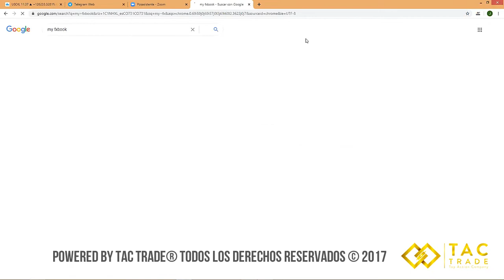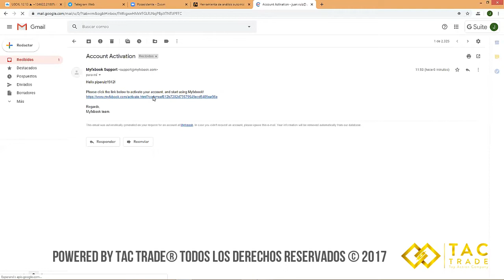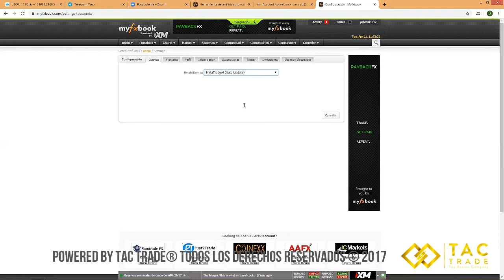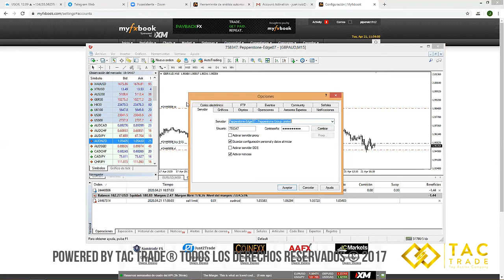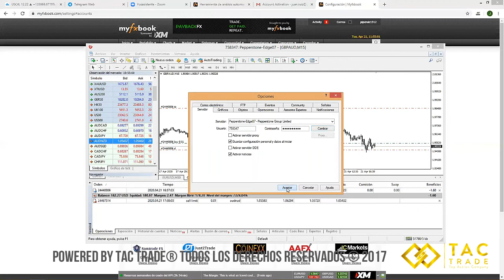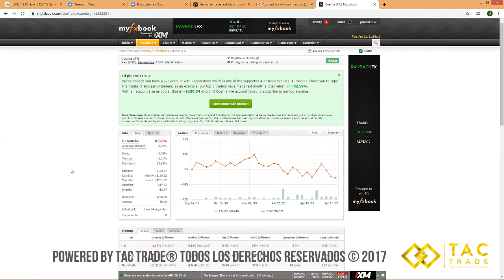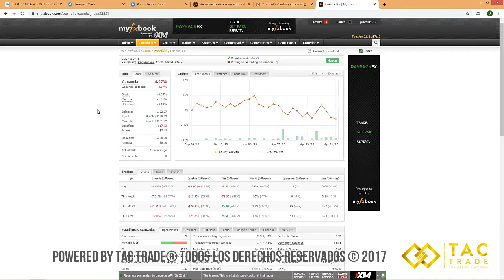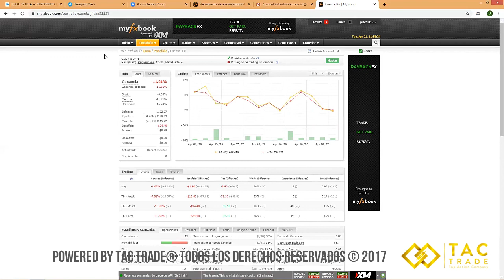Como Enlazar Myfxbook para analizar tu estadística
La estadística para mejorar en tu sistema de trading y poder confiar en el, Myfxbook hace todo el trabajo sucio, tu solo debes analizar tus resultados.